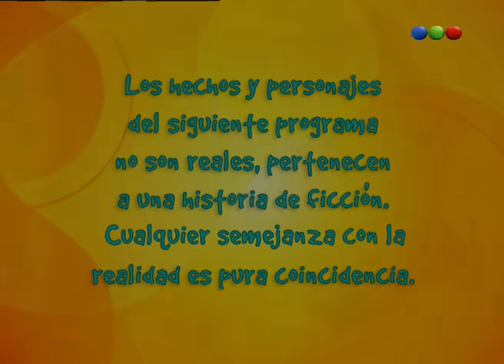Capítulo 30 - Chiquititas 2006